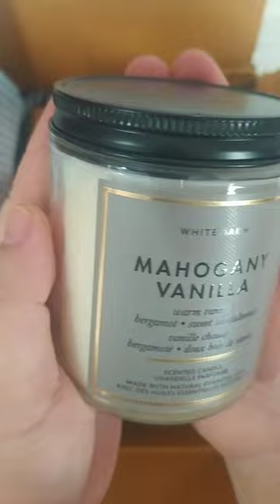Bath & Body Works White Barn Mahogany Vanilla Single Wick Candle